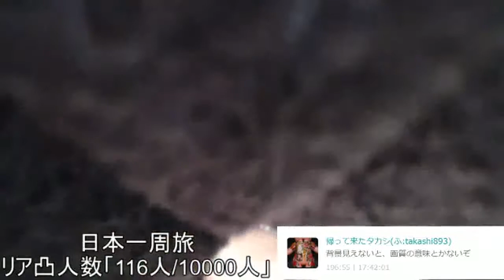【企画】高尾駅から新宿まで歩く#2